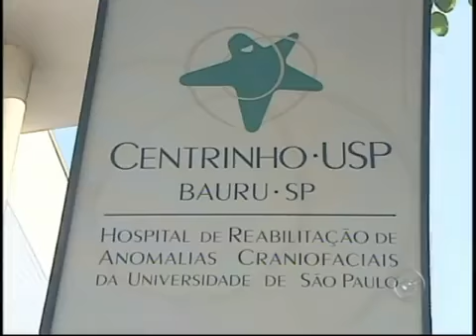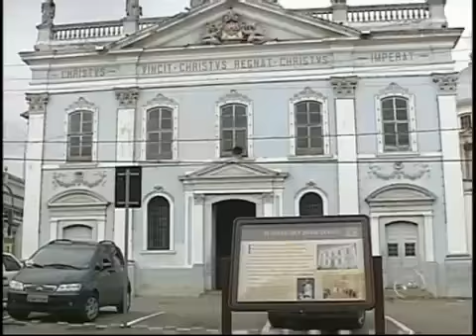Jóias do Interior: Série mostra o que de melhor têm o Interior Paulista (TV Tem)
Série de 5 reportagens com a cultura, a economia, o meio ambiente e os serviços públicos das regiões de Bauru, São José do Rio Preto, Itapetininga e Sorocaba.

Chamada originalmente exibida em 17/12/2011, no Tem Notícias 1º Edição (Que veio a ser reprisado na 2º Edição) da TV Tem Bauru (E também no Tem Notícias das outras 3 áreas de cobertura)